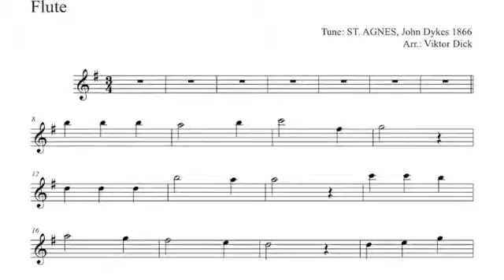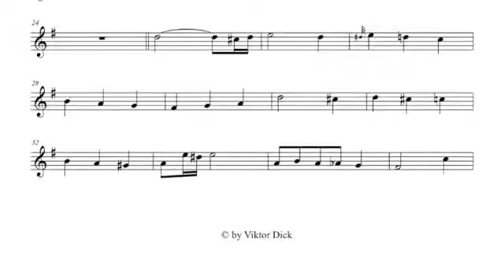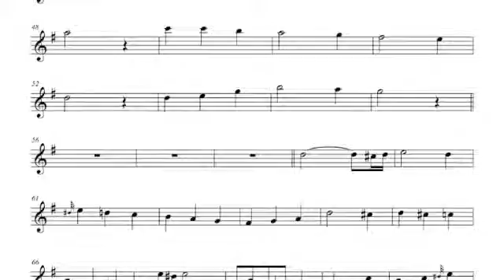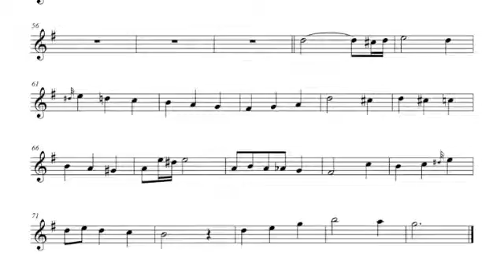Spirit of God Our Comforter Flute PlayAlong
MP3 & Sheet Music PDF Download
3. eBook

Flute Play Alone, G-Major,
Spirit of God Our Comforter,
Words: William L. Hendricks 1974,
Tune: ST. AGNES, John B. Dykes 1866,

Image: iStock,
Software: Finale, iMovie, Logic Pro,
Online: 30. Mai 2015,
Video Produced by Viktor Dick